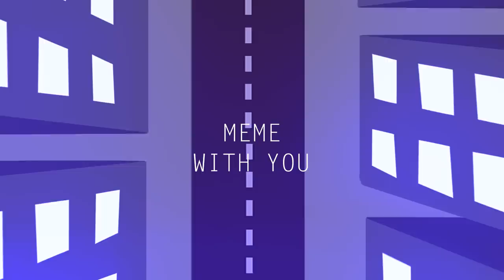With you//ORIGINAL MEME